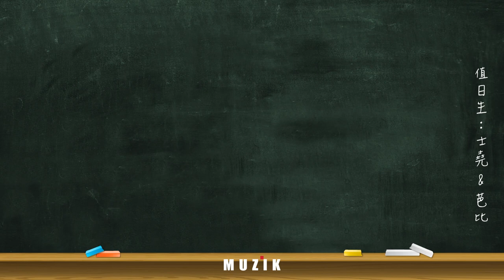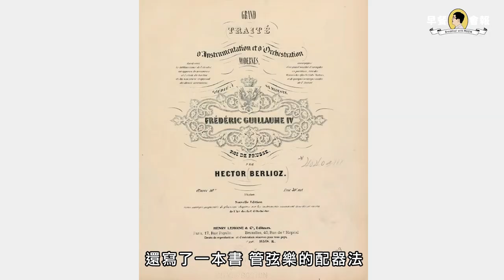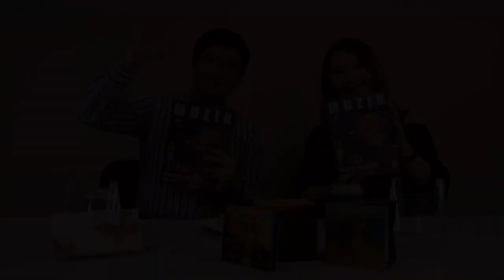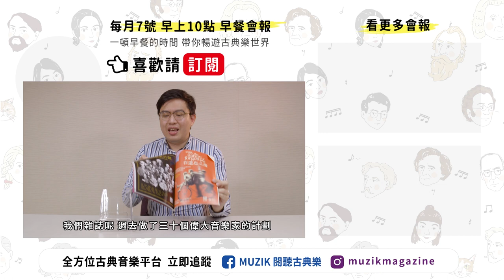[ MUZIK早餐會報 ] 不只是幻想交響曲・白遼士150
※※※※ 會報重點 ※※※※
❶ 2019法國白遼士年
❷ 你知道與不知道的白遼士
❸ 白遼士專輯全集介紹

他好大喜功、狂妄不焉，在19世紀聽眾還來不及理解他的章法及詭譎多端前，他的想像力已經點燃了歐洲浪漫主義的燎原之火。

他是白遼士，在他離開世界後第150週年，讓我們開桶細品白遼士的浪漫革命─品這番不求理解的濃烈，及陳了150年感動。

/ MUZIK 早餐會報 /

一頓早餐的時間   帶你暢遊古典樂世界
副總編輯親身提點   一覽當月雜誌重點

準備好享受一頓深度優雅的早餐時刻了嗎？
每個月 7 號 早上 10  點，精彩上線！